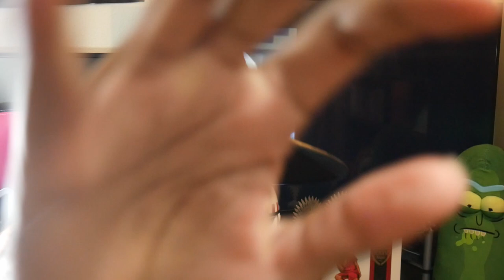BOMBSHELL (2019) OFFICIAL TRAILER REACTION